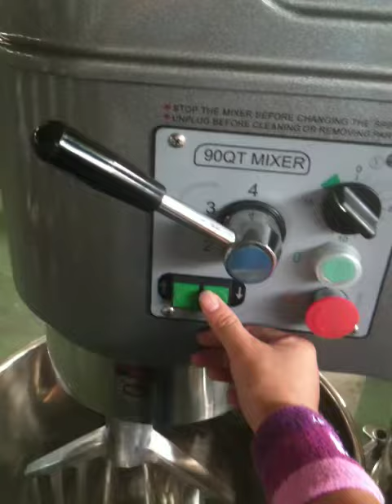T90攪拌機(90公升)自動升降操作注意事項 x 瑞輝食品原料餐飲設備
親愛的客戶妳好　感謝洽詢　我們將盡快回覆
歡迎加入我們的FB官方粉絲團
更多餐飲資訊即時分享!!
瑞輝食品原料餐飲設備king dog since1980
瑞輝官方網站

產品名稱      :T90QTA 齒輪式四段速攪拌機
型號Model     :T90QT(手動升降) / T90QTA(自動升降)
容量capacity  :90QT
產品規格Specification:780X110X1520
麵粉承載量Flour capacity:35KG
馬力Motor     :5HP
轉速Rpm       :69X121X204X356
淨重          :450KG

標準配備:不銹鋼桶.螺旋勾.攪拌扇.打蛋器.料桶車
Standard features: stainless steel barrel, spiral hook. Stirring fan. Whisk. Carrying vehicles

選購配備:安全護網.傳動頭.切菜器.自動升降裝置
Optional: security guard. Drive head. The cooking device. Automatic lifting device